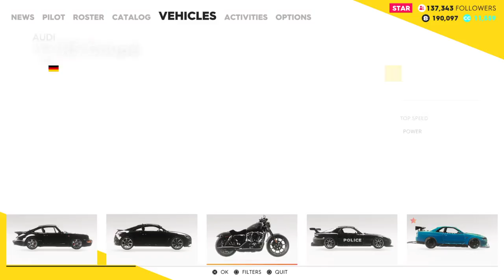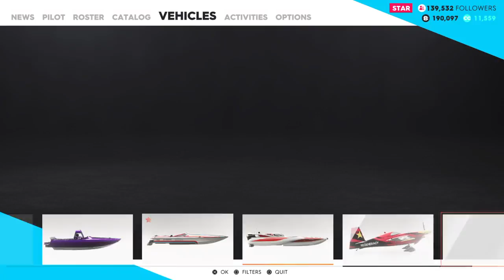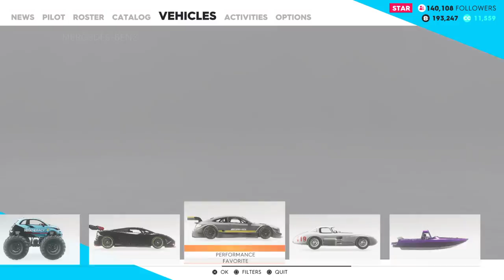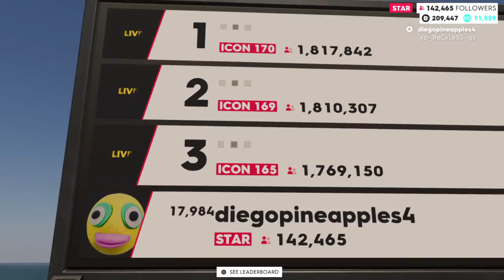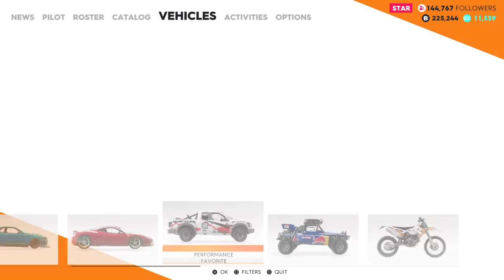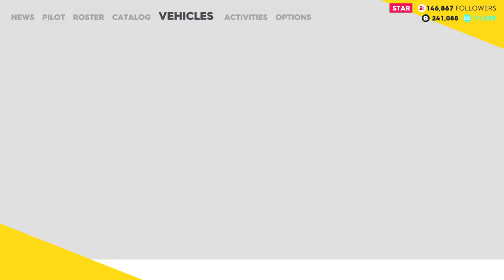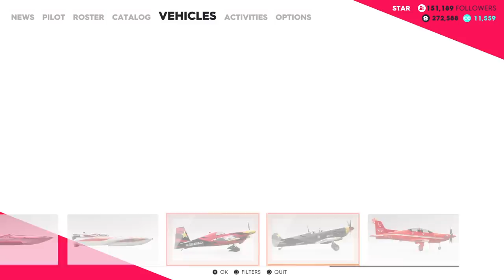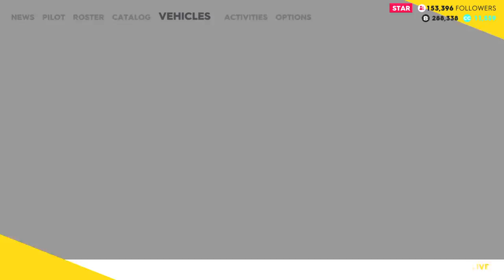The Crew 2 On PlayStation 4//Gold Edition